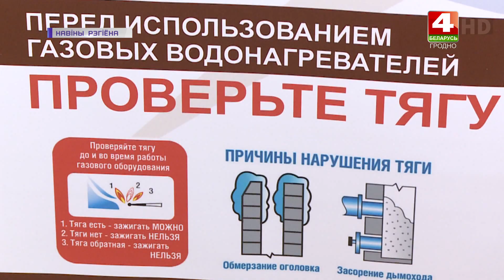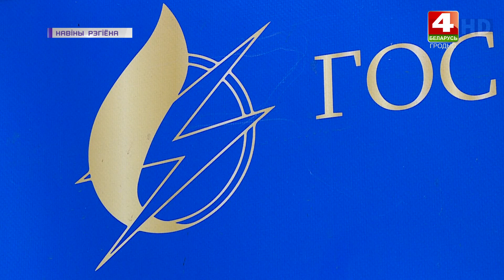При эксплуатации газового оборудования необходимо соблюдать меры безопасности | Новости Гродно